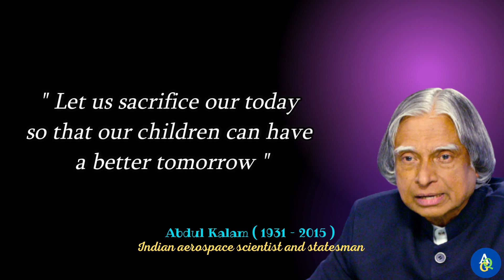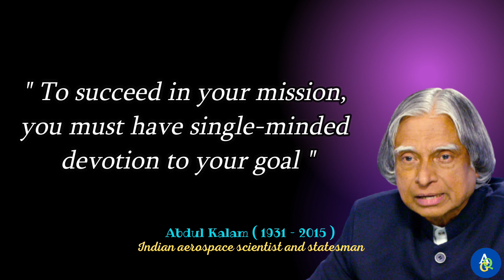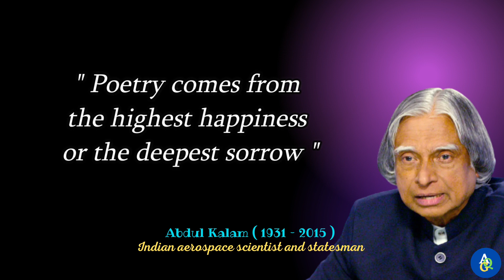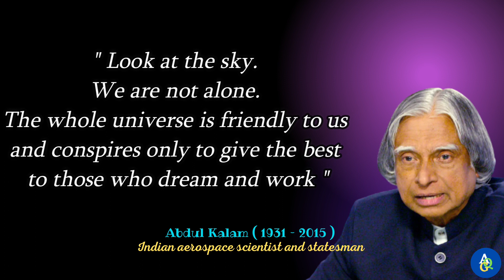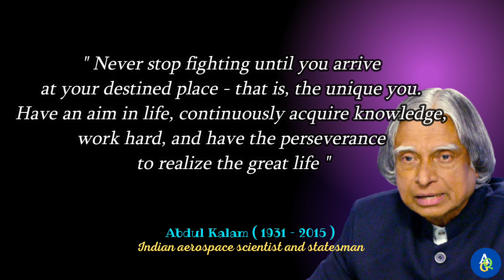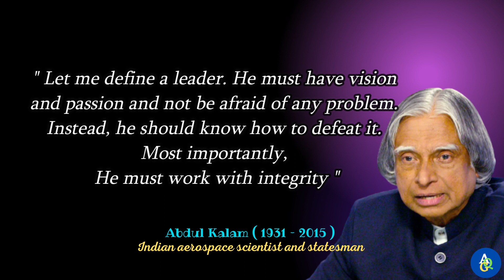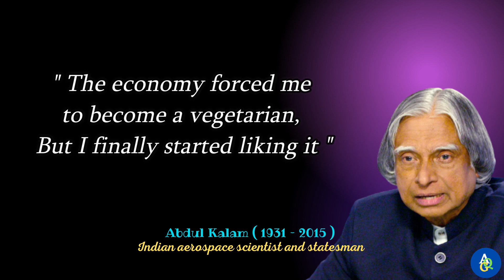Abdul Kalam Motivational Quotes in English 40 Inspirational Abdul Kalam Quotes to Motivate You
This video A. P. J. Abdul Kalam Quotes, this compilation is made of his best quotes.
Abdul Kalam's Quotes are definitely worth your time.‎
We hope that these life quotes can make ‎you think about many things in your life‎.

►Aphorisms and Great Quotes channel own all the material featured in this video, which our staff wholly edited.
If there are any inconsistencies, inform us in the email under the "about" section.